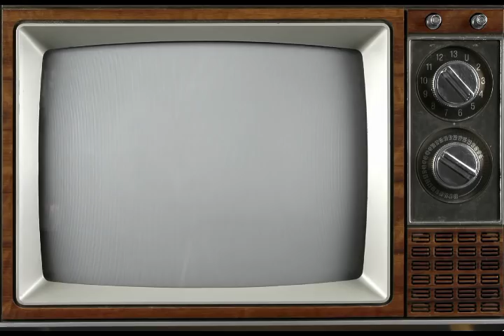What If CBS News In 1975 Used Multiple Info Graphics Like Today's Cable News Shows?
The first part of a CBS Evening News broadcast with Walter Cronkite from April 1975. All of the graphic enhancements contain the news of the day, with a few obvious jokes thrown in.